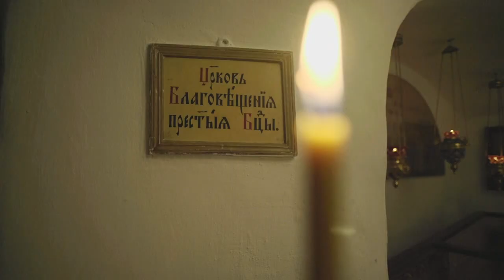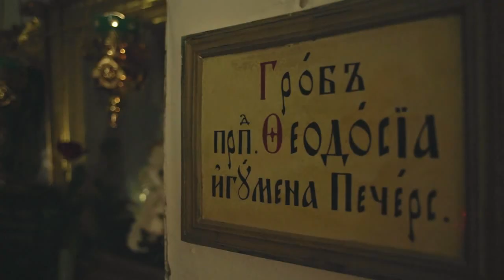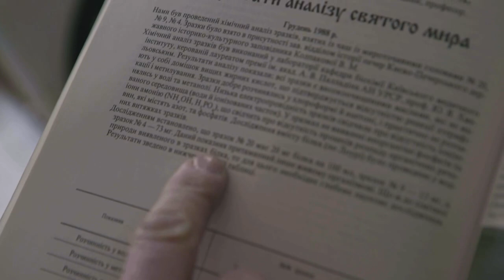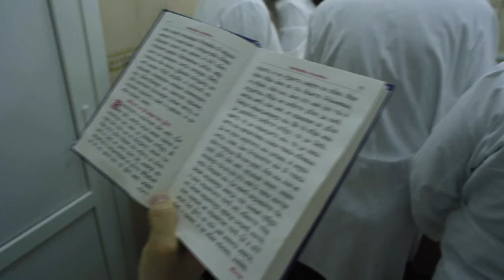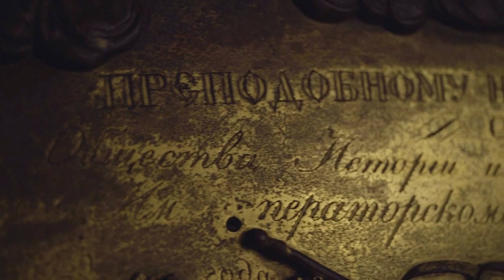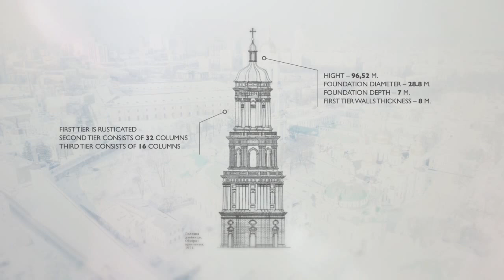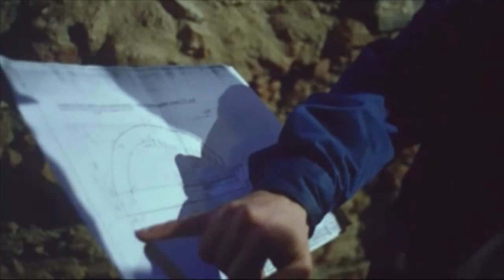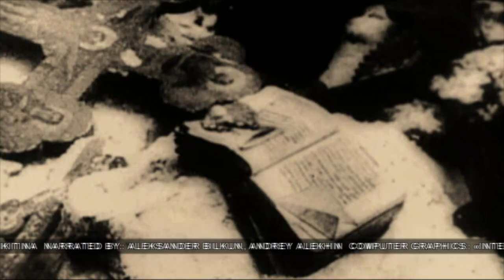Kiev-Pechersk Lavra. A snapshot of the millenium | Documentary project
See the documentary project «Kiev-Pechersk Lavra. A snapshot of the millenium».